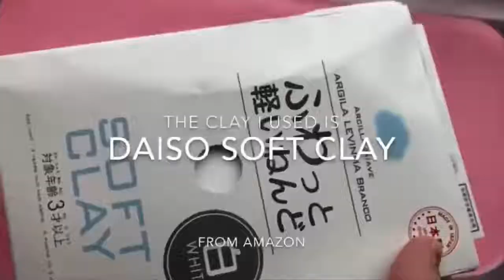SATISFYING CLAY SLIME MIXING ASMR